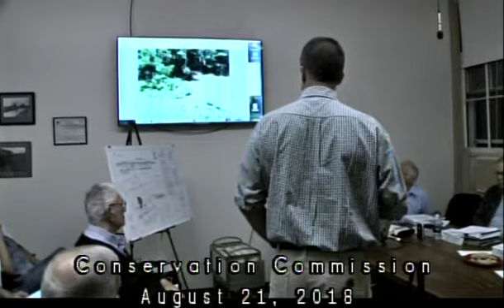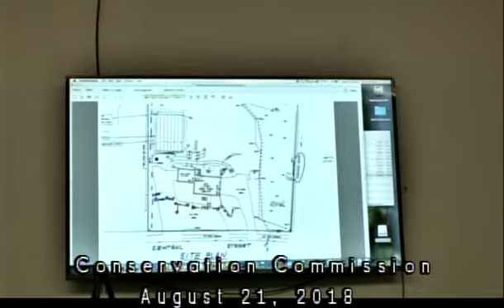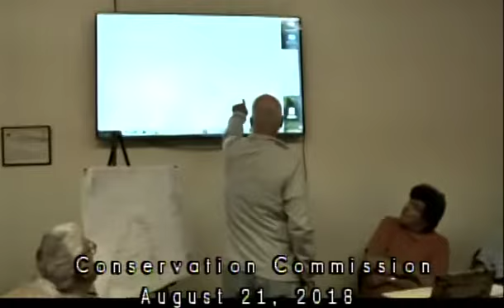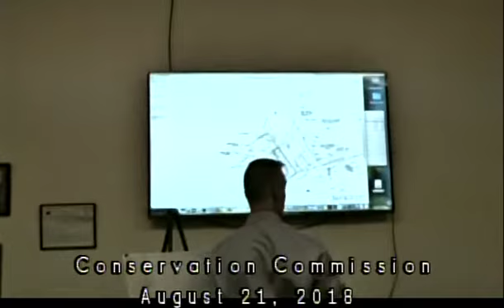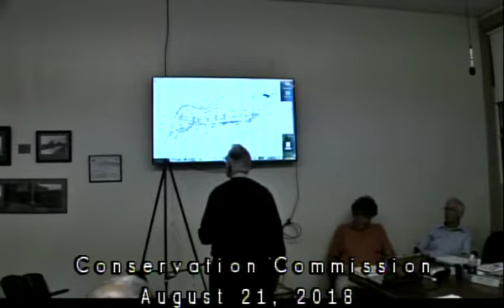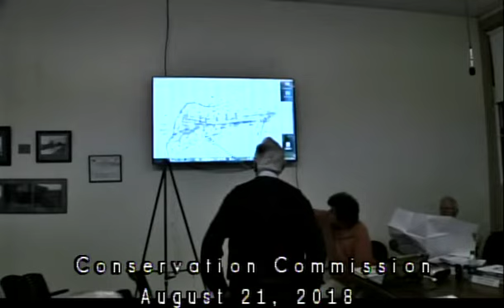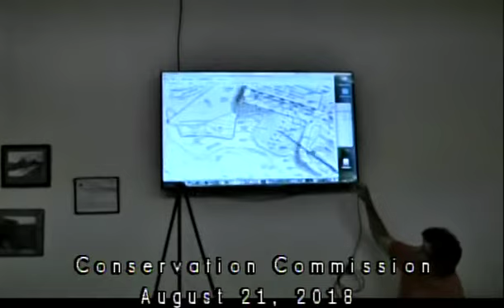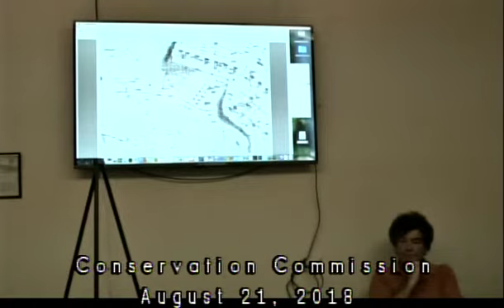3539 1 Conservation Commission Meeting 8 21 18